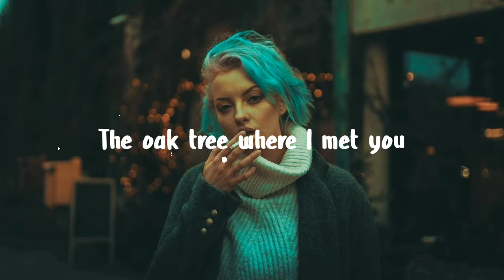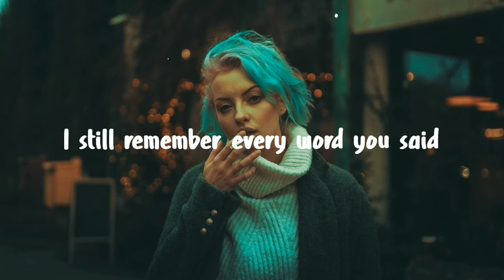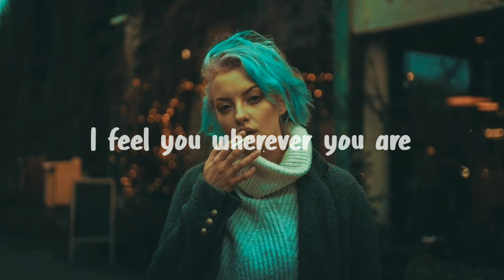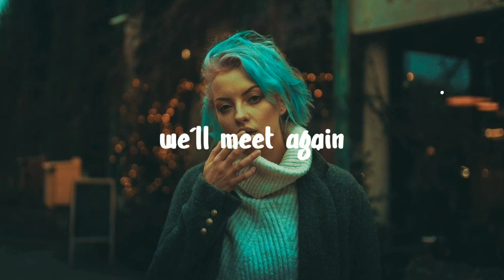We'll Meet Again(Lyrics) - TheFatRat & Laura Brehm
HELP THIS POOR BY PURCHASING SOMETHING :-
Best Wired Earphones
Best Wireless Earbuds
Best Wireless Headphone for girls
Best Wireless Headphone for Boys
Premium Headphone
gaming headphones with microphone
gaming headphones for girls
Premium Waterproof Portable Bluetooth Speaker
Portable Bluetooth Speaker
Budget Home Theater
Budget Mic For Pc
Mobile Mic
Keyboard and Mouse combo
Mechanical Keyboard

Some Christmas Stuff :-

Christmas LEDs
We'll Meet Again(Lyrical Video) - TheFatRat & Laura Brehm

[Verse 1]
Suddenly you're nowhere to be found
I turn around and everything has changed
Looking for a way to work it out
I'm trying to find some peace to navigate

[Chorus]
The oak tree where I met you
And the writing on the statue
I still remember every word you said
I'm not a soldier, but I'm fighting
Can you hear me through the silence?
I won't give up 'cause there will be a day

[Verse 2]
Everything we wanted turned to gold (Turned to gold)
The path we chose, the future on our side
Never thought I'd do this on my own (On my own)
But now I wield the sword you left behind

[Bridge]
Dark for the sunrise
Clouds for a blue sky
Space for the travelling star
Strong from the inside
You're still my life-line
I feel you wherever you are

Tags
music song,
music wide,
music ringtone,
music video,
music music,
music mg,
music mojo,
music dj,
music app,
music album,
music awards,
music and song,
music academy,
music album song,
a musical tribute,
a musical tribute to sushant,
a music studio,
a musical tribute to sushant singh rajput,
a music india,
a music 10,
a musical tribute to sushant singh rajput reaction,
a music channel,
music beats,
music bank,
music box,
music band,
music background,
music channel,
music class,
music competition,
music company,
music download,
music dj song,
music english
music song,
music wide,
music ringtone,
music video,
music music,
music mg,
music mojo,
music dj,
music app,
music album,
music awards,
music and song,
music academy,
music album song,
a musical tribute,
a music studio,
a music india,
a music 10,
a music channel,
music beats,
music bank,
music box,
music band,
music background,
music channel,
music class,
music competition,
music company,
music download,
music dj song,
music english